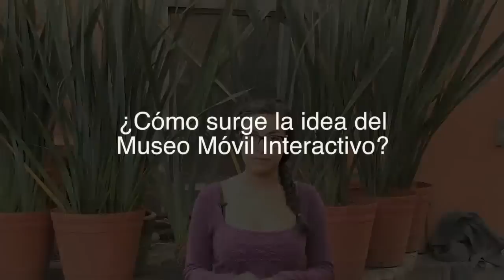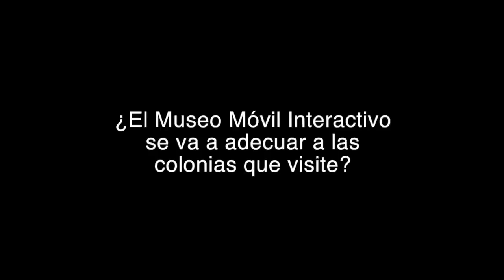El Museo Móvil Interactivo, una nueva forma de vivir la ciencia: entrevista al Dr. René Drucker